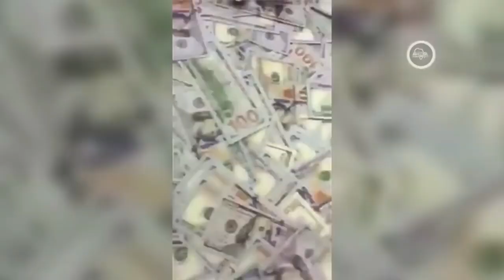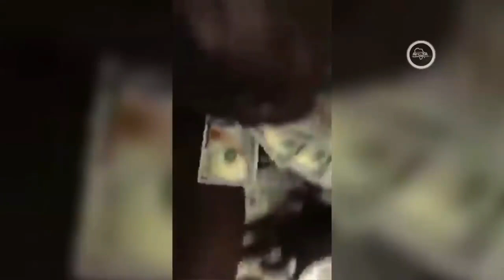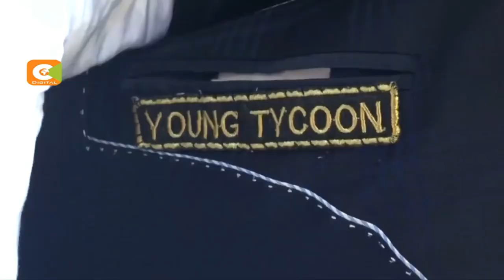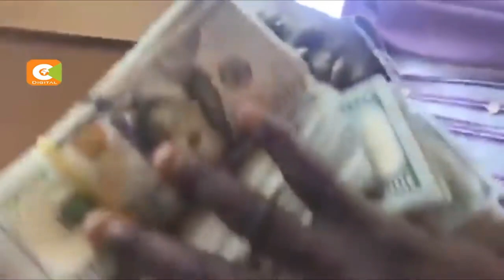Malong Denies His alleged son on a Jeff Koinange Interview !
Alleged to be on for the richest man in South Sudan but living in kenya, Malong, In an interview on citizen Tv Malong refused that he got his money from exploiting the South Sudan citizens! Malong Junior said he get his money from Jesus Christ!